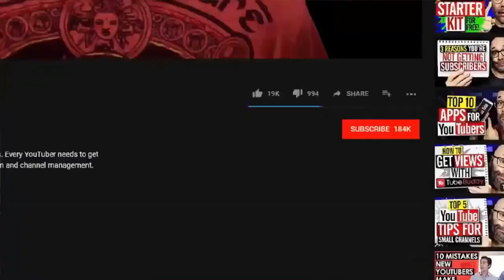Broken Hearted Man Finds Stray Kitten On Doorstep